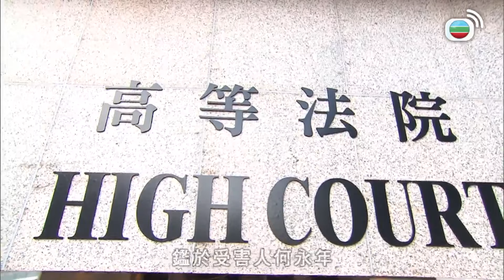為仔買兇殺人?｜名門暗戰｜黎耀祥｜黃浩然｜胡定欣｜蕭正楠｜TVBUSA｜TVB港劇精華